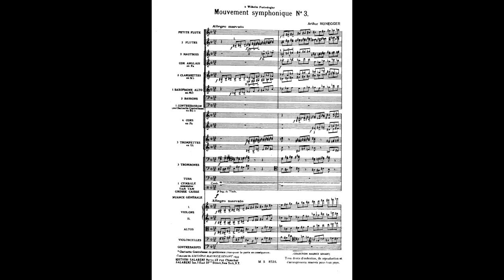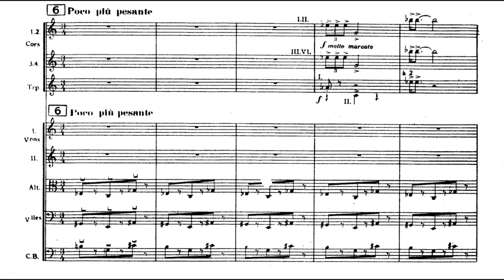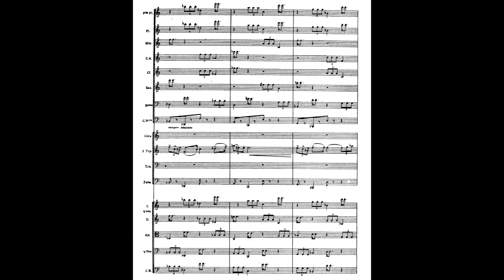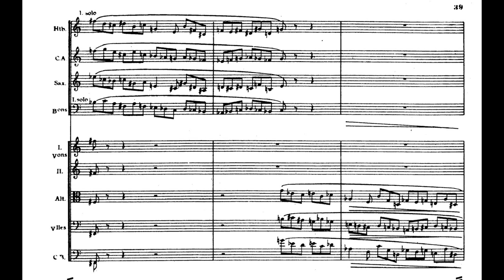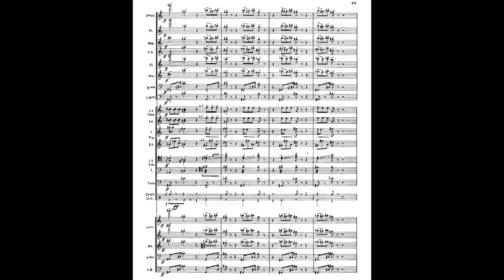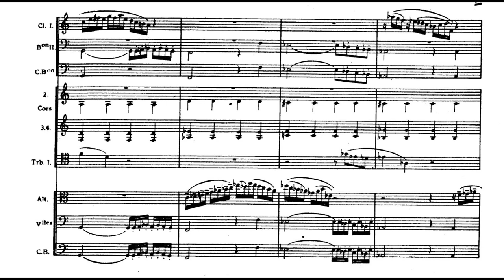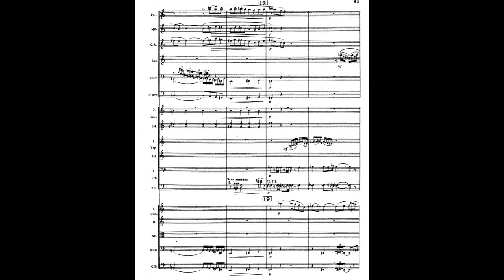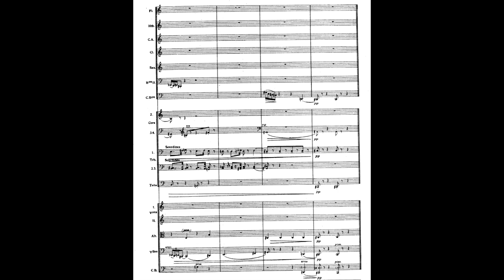Arthur Honegger - Mouvement Symphonique No. 3 for Orchestra, H. 83 (1932-33) [Score-Video]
Arthur Honegger - Mouvement Symphonique No. 3 for Orchestra, H. 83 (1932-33)

Orchestre National de la Radiodiffusion Française
Georges Tzipine, conductor